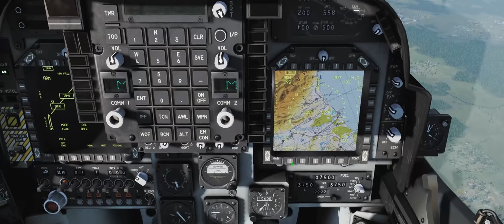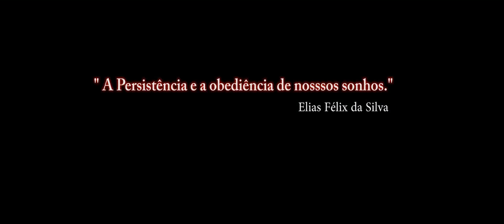DCS:AV-8BNA BETA EA /AGM-65 Maverick 5/ PT-BR